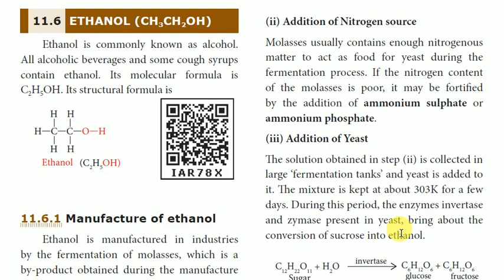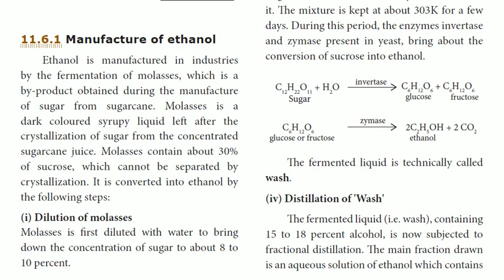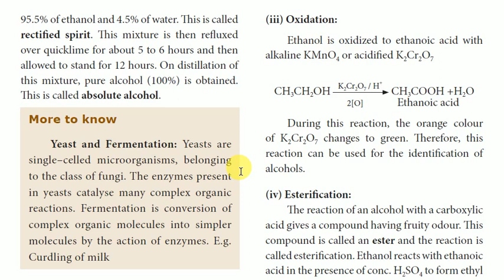Ethanol | 10th Class | Unit 11 Carbon and its Compounds | Chemistry Trending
10th Science, Unit 11 Carbon and its Compounds, Tamil, Chemistry Trending, Tamilnadu State Board, Ethanol,
class 10 chemistry, solutions ncert, solutions for class 10th standard science,10th standard science solutions,10th chemistry solutions,
10th new syllabus science book english medium,
10th new syllabus Carbon and its Compounds
10th new syllabus science english medium,
10th new syllabus science Carbon and its Compounds,
10th new syllabus tamil,
10th new syllabus science tamil medium,
10th science guide tamil medium,
10th science Carbon and its Compounds in tamil,
10th science Carbon and its Compounds in tamil medium,
10th science in tamil medium,
10th science Carbon and its Compounds problems in tamil,
Carbon and its Compounds 10th class,
Carbon and its Compounds 10th class in tamil,
science Carbon and its Compounds class 10 ,